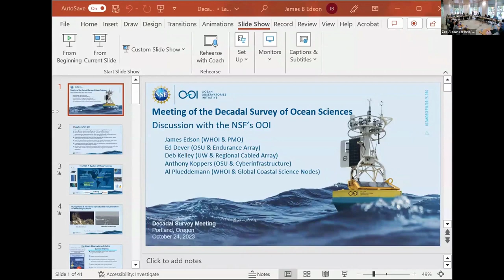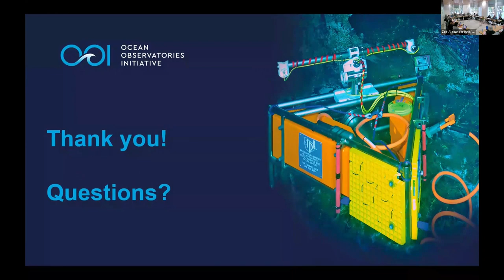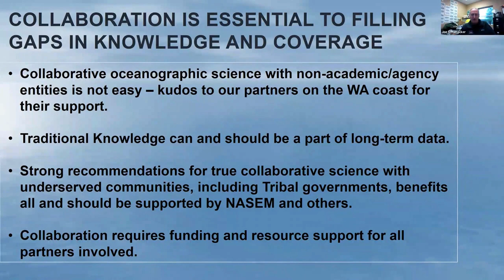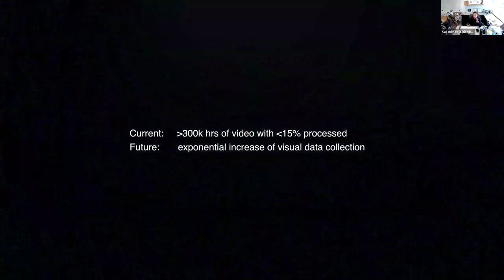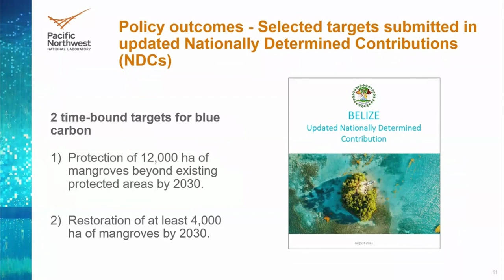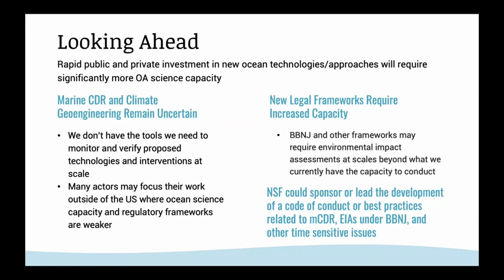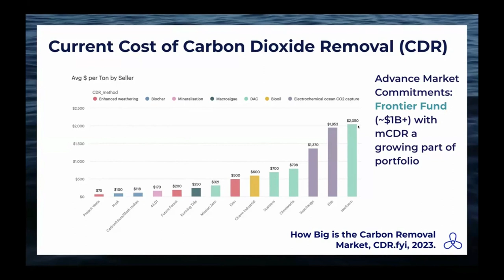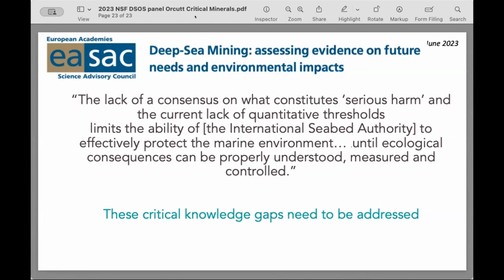2025-2035 Decadal Survey of Ocean Sciences for the National Science Foundation (Meeting 3)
The Committee on the 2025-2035 Decadal Survey of Ocean Sciences for the National Science Foundation (NSF) held a hybrid public meeting on October 24, 2023. The purpose of this meeting was to hear from experts about high-priority research areas so the committee can continue to develop their report.